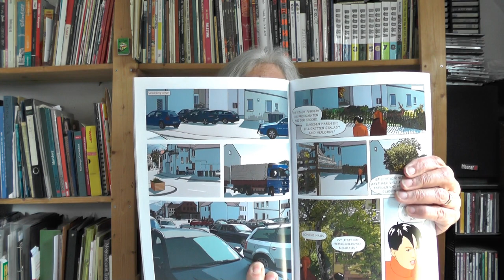Heute im Garten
Was Gemüse mit der Klimakrise zu tun hat - und was man alles machen kann.